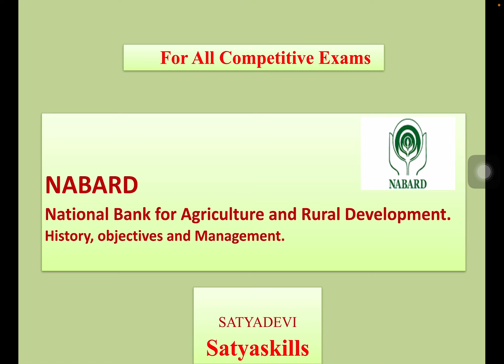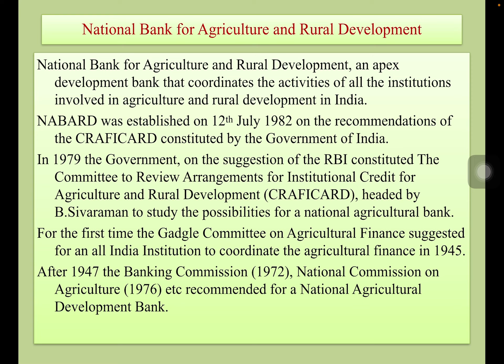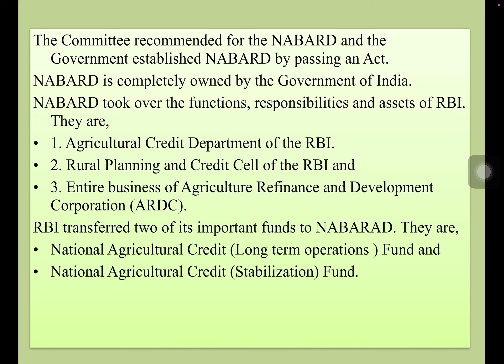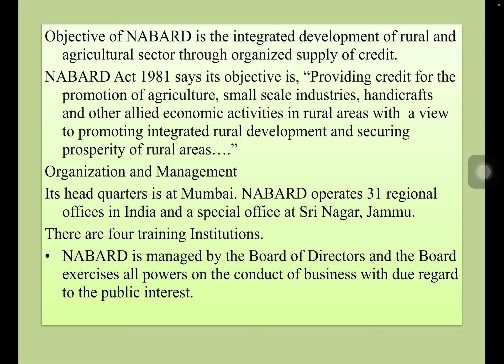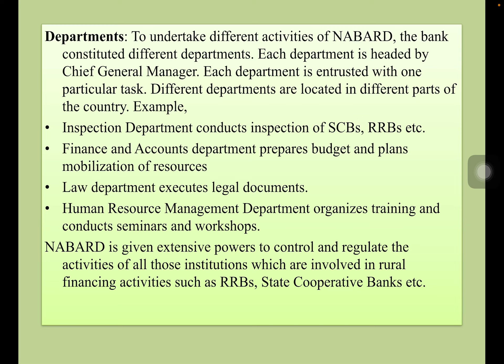NABARD, History, Objectives and Management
NABARD, Management and Objectives given in the Act.